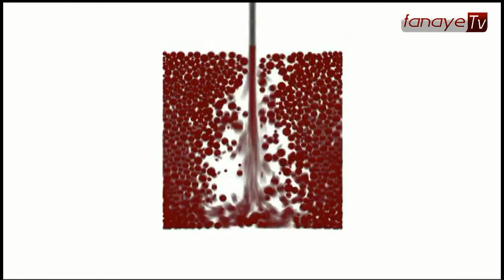PHASES RÉGIONALE NDIOUM 2023 ASC KAWRAL FANAYE vs ASC DENTAL ROSSO SÉNÉGAL